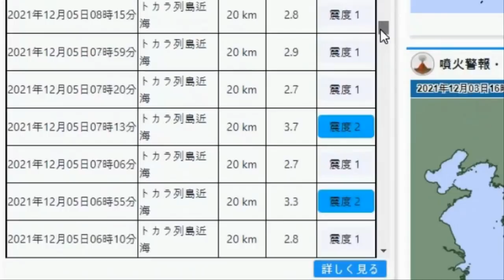💥【지진속보:일본 12일 일요일 후지산보다 더 수도권에 가까운 하코네 화산 대폭발징후 12일 일본 요코하마 남부 지진운 또 발생 12월11일에도 요코하마 남부 지진운 발생】